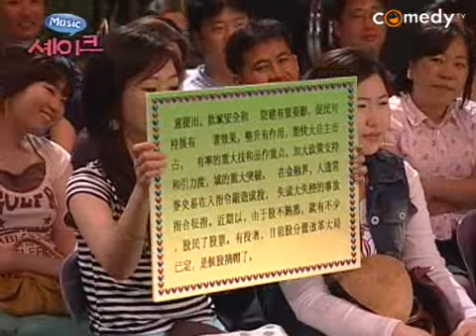국내 최고 개그맨들 총출동 스탠딩 코미디 [더웃긴밤] eps14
국내 최고의 중견 개그맨들이 총출동한 한국형 정통 스탠딩 코미디.  방청객을 초대해 현장성을 최대한 살리는 공개 방송 형식으로 10여개의 다양하고 재미있는 코너들을 선보인다. 케이블판 "웃음을 찾는 사람들"